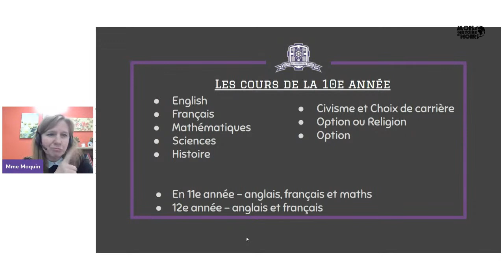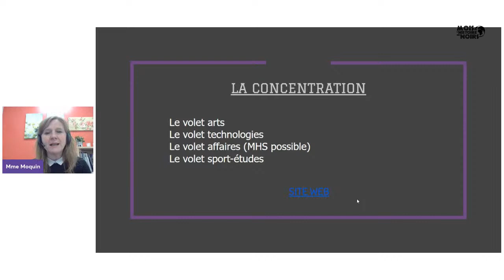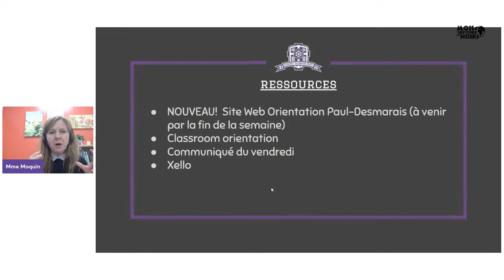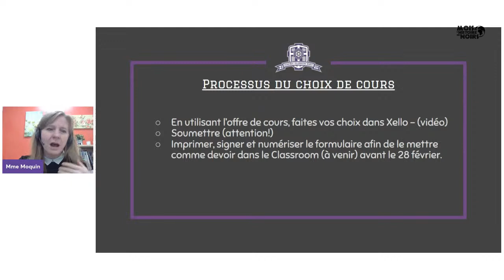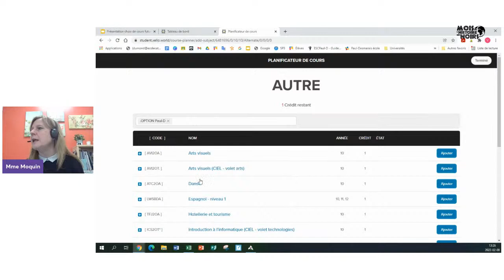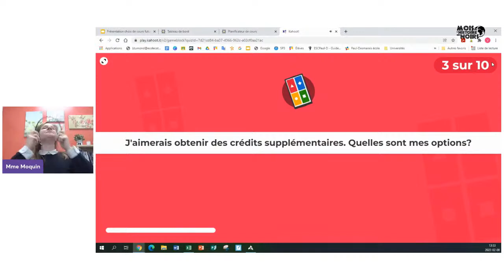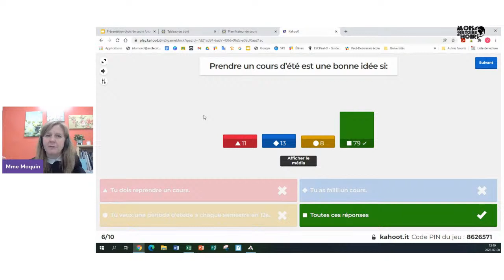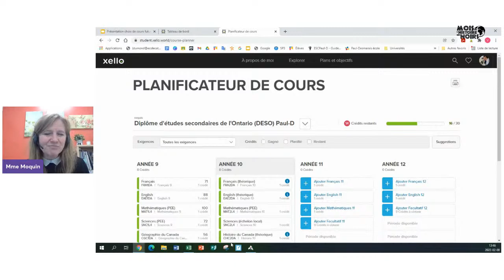Présentation de choix de cours (futurs élèves de la 10e année)